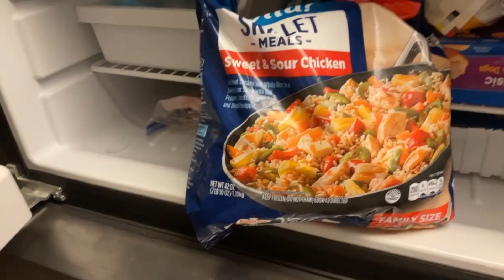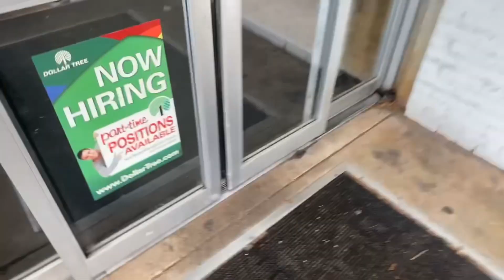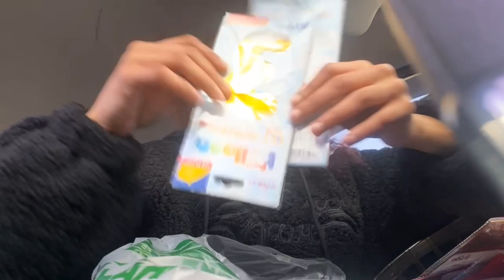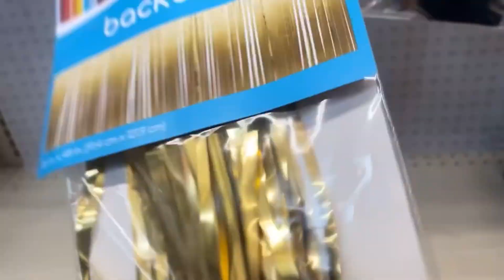FACETIME VLOG | SPEND THE WKND W/ME😎| Cook off w/ bae, DIY pedicure, running errands, & more🫣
Y’all know what to do! 🥰 Drop “🦋” ⬇️⬇️ in the comments if you watched till the end.

- for a chance to win a free shout out spam my comments, watch some videos, show love to get noticed. Who ever I notice the most will be in the next video🫶🏽

Editing: On iPad via CapCut
🎶: My Man

Supporter Count: 1817
Goal: 50,000 💕

Remember! You are worthy, deserving, beautiful, unique,  talented, and wise. 💕🦋